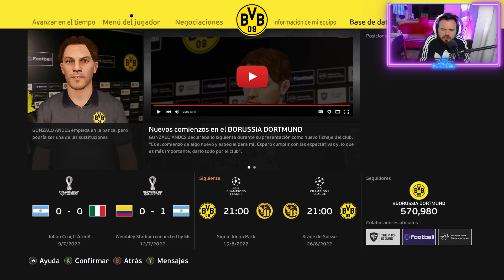✈️ VIAJO a EUROPA y *DEBUTO en el BORUSSIA DORTMUND* ! 🔥 | PES 2021 "Ser Una Leyenda" #31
Bienvenidos a un nuevo gameplay de PES 2021 en este Dream Patch en su versión 3.5 !

● ESPECIFICACIONES DE MI PS4: GONZA
Playstation  4 Slim
1 TB de memoria interna

PC GAMER:
CPU: Ryzen 5 2400G
Gabinete: Noga Stormer 8609
RAM: 16GB DDR4 2666 mhz
TARJETA GRÁFICA GTX 1650 Super Asus "TUF"